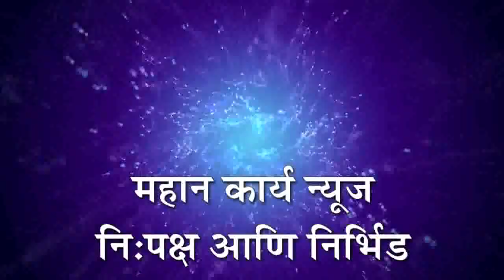ದೂಧಗಂಗಾ ನದಿ ಪಾತ್ರದಲ್ಲಿ ಕಬ್ಬು ಕಟಾವು ಭರದಿಂದ.. ಕಟಾವಿಗೆ ಕಾರ್ಖಾನೆಗಳಿಂದ ಸ್ಪರ್ದೆ